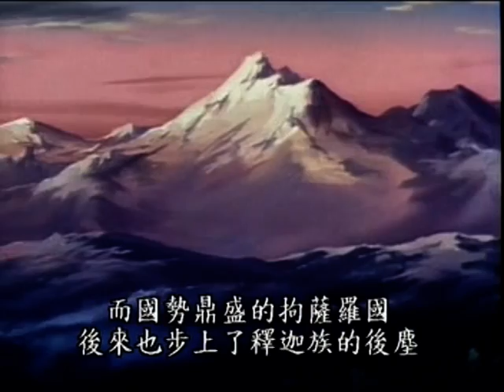琉璃王子大愤怒动画